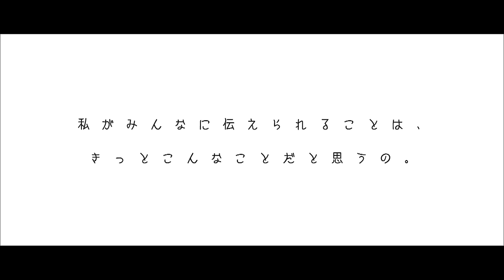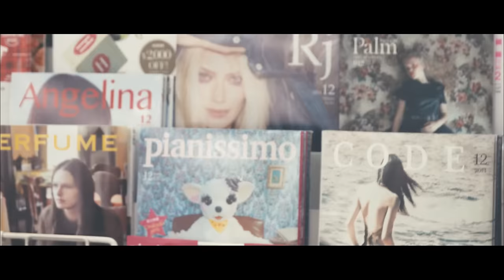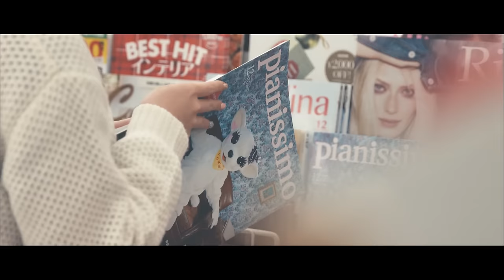【MV full】春風ピアニッシモ / AKB48 [公式]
AKB48 じゃんけんシングル「春風ピアニッシモ」
作詞 : 秋元 康　作曲 : サイトウヨシヒロ　編曲 : 野中“まさ”雄一

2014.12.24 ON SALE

【MV】Harukaze Pianissimo / AKB48 [Official]
AKB48 Janken Single “Harukaze Pianissimo”
Lyrics: Yasushi Akimoto / Composer: Yoshihiro Saito / Arranger: Yuichi “Masa” Nonaka

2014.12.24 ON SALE